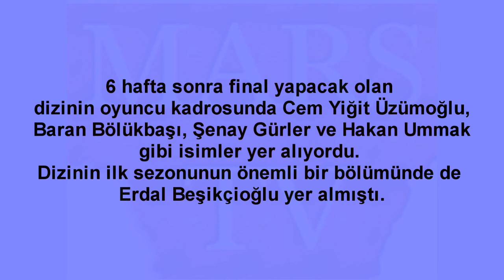Adı Efsane Dizisinde Şok Karar!